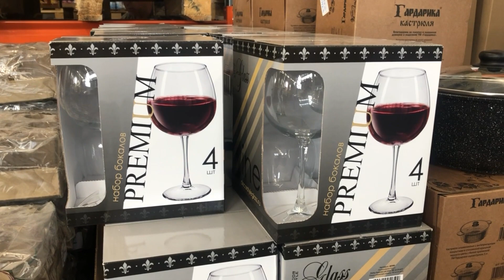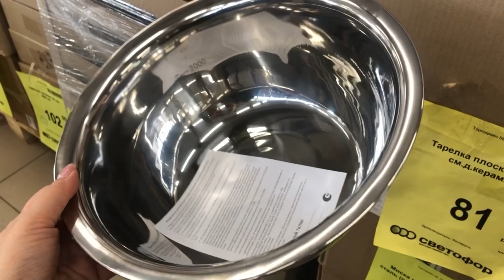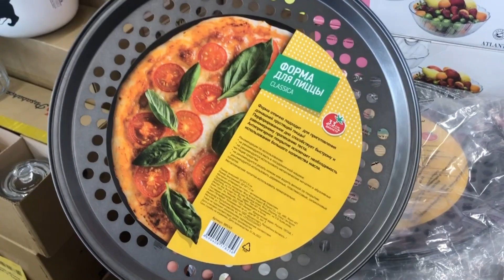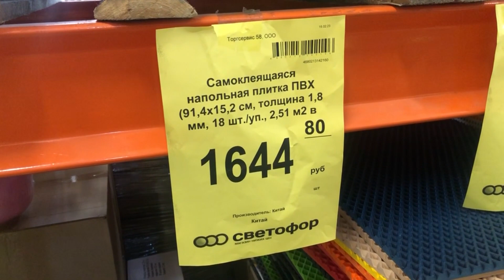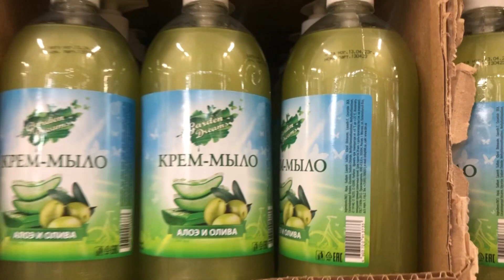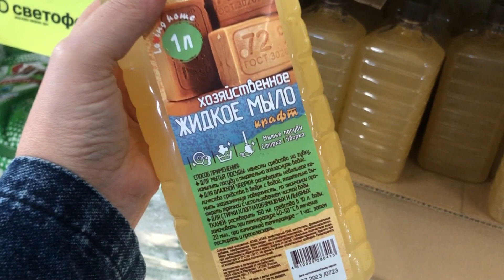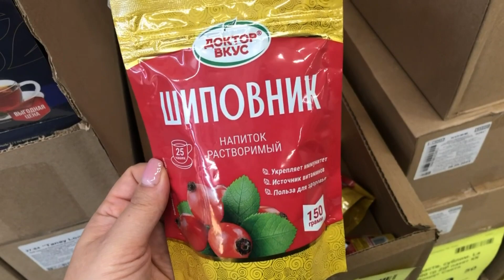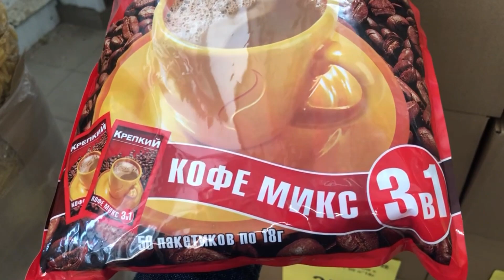💛В СВЕТОФОР ПРИВЕЗЛИ ГОРЫ ПОСУДЫ И НОВИНОК ДЛЯ ДОМА😍 МАГАЗИН СВЕТОФОР ДЕШЕВЛЕ НЕ НАЙТИ!🔥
Всем привет! Сегодня сделаю обзор новинок из магазина СВЕТОФОР. Новинки СВЕТОФОР 2023. Обзор цен. Видео из магазина низких цен СВЕТОФОР по адресу г. Ульяновск проспект Антонова 18.
Присоединяйтесь!